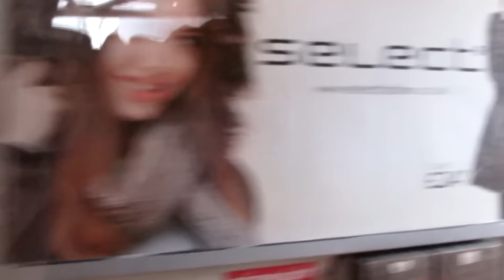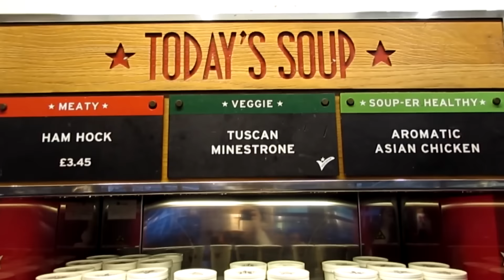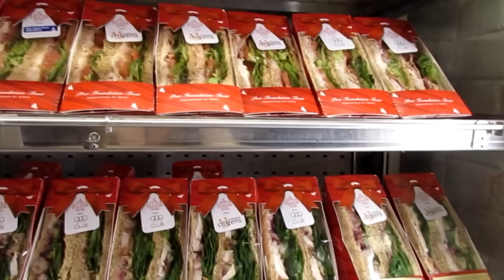Л О Н Д О Н ◆ Экскурсия ◆ Часть 1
В этом видео вы увидите все самые знаменитые достопримечательности Лондона как Big Ben, London Eye или Tower Bridge и узнаете много нового и интересного ^^

masha_tissen

mary_tissen